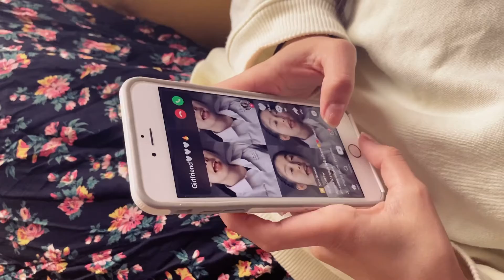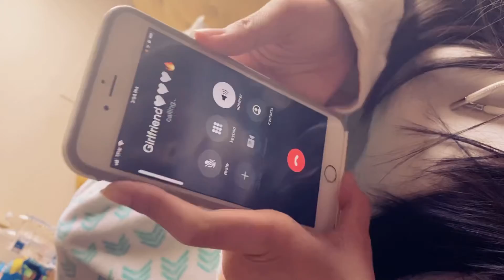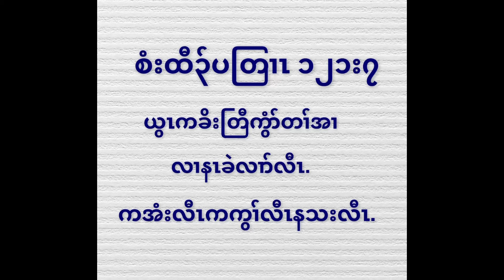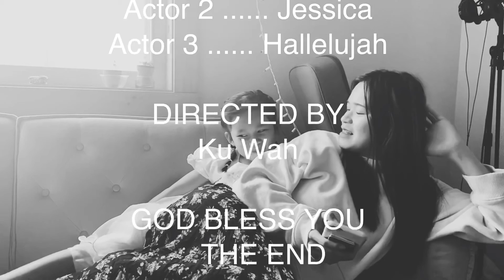Karen Christain Short video